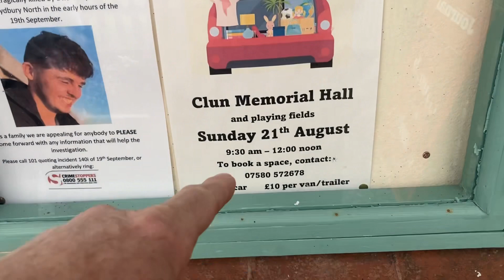Countryside exploration with the kids